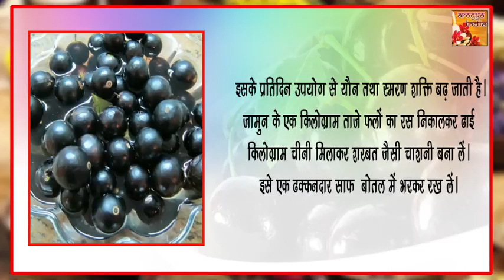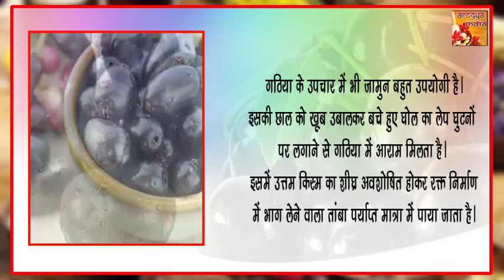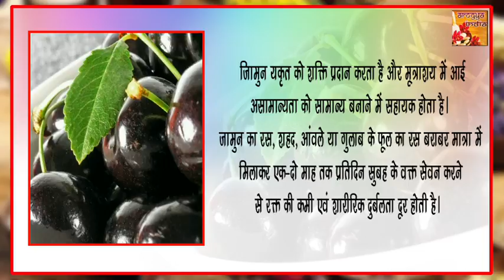कब्ज को जड़ से मिटाने वाला फल || Gharelu Nuskhe or Constipation Treatment || Arogya India